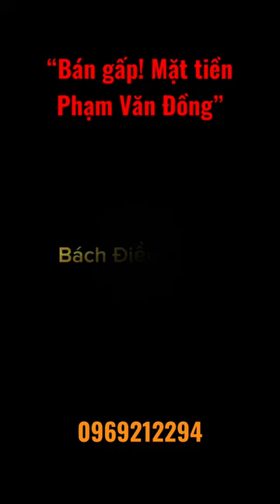MT Phạm Văn Đồng| Bách Điền 0969212294